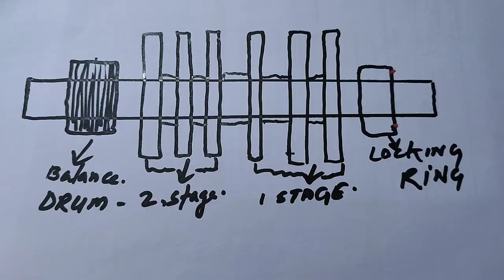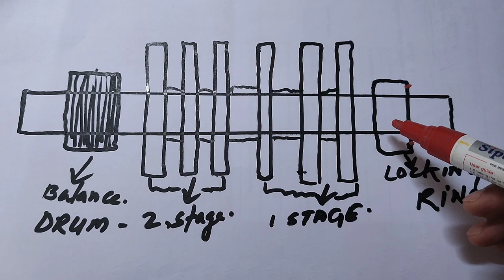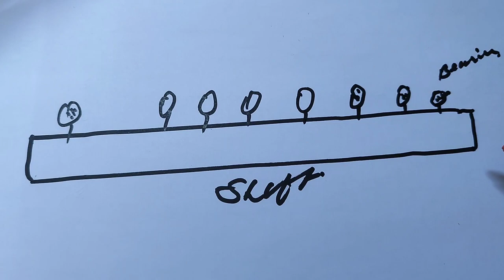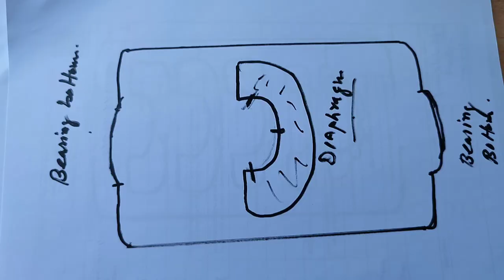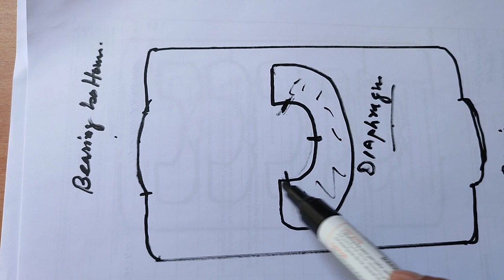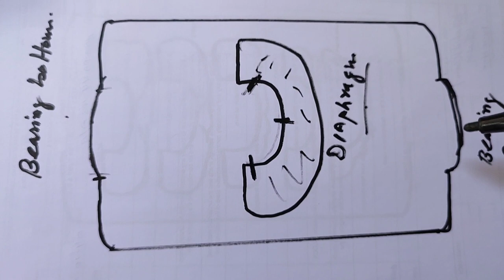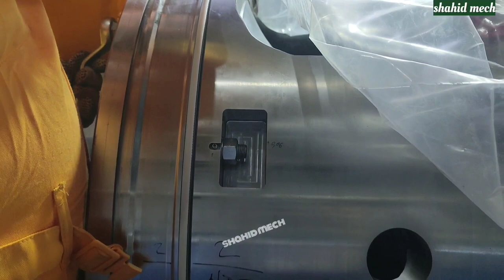centrifugal compressor maintenance/compressor overhauling/compressor dismantling assembly in hindi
# is video me mene centrifugal compressor ko overhauling /maintanance ko detail me bataya he theorically and practically  is video me kon kon si measurement liye jate hen sb detail me bataya he is video me kafi knowledge gain kar sakte he
shahid mech
Insta id shahidkamal khan